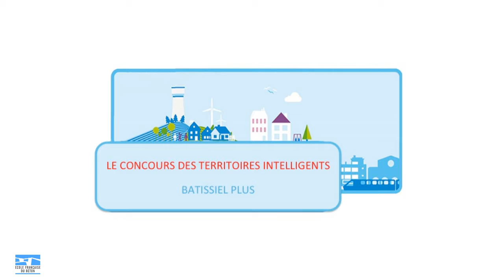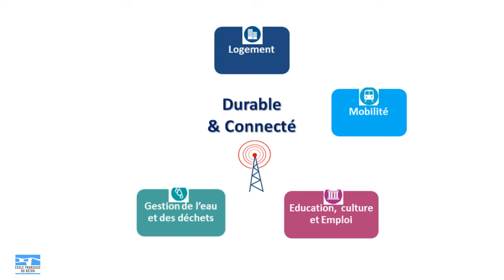Le concours des territoires intelligents 2019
Le concours Batissiel Plus a changé de nom et s'appelle, Le concours des territoires intelligents. Accompagné par des associations d'enseignants, ce concours est ouvert aux collèges, lycées et aux établissements du supérieur.